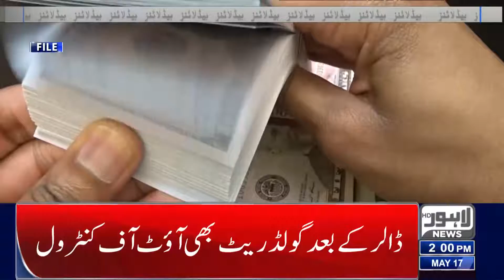02 PM Headlines | 17 May 2022 | Lahore News HD